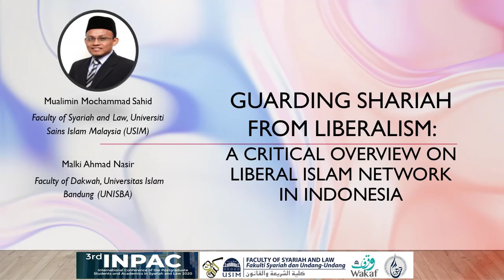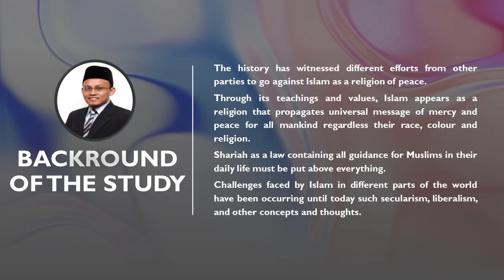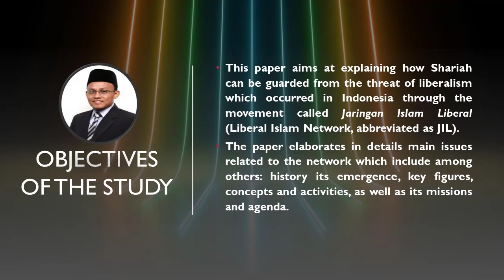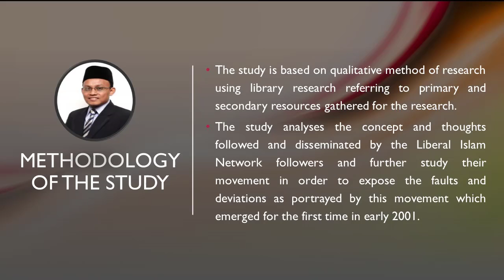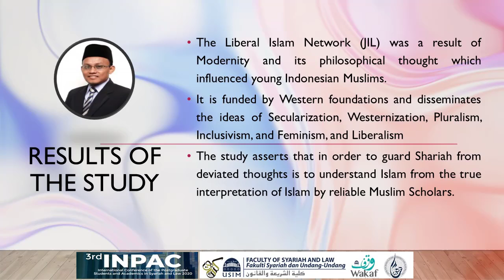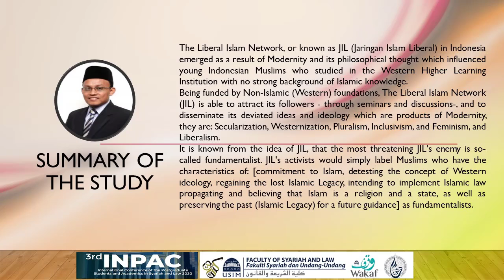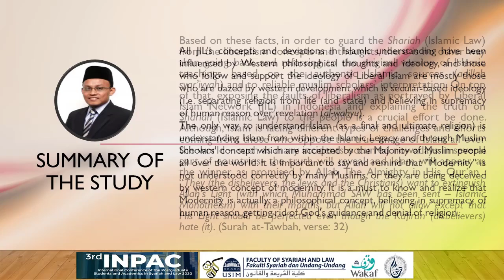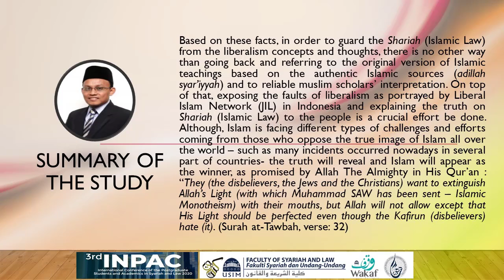Guarding Shariah From Liberalism: A Critical Overview On Liberal Islam Network (JIL) In Indonesia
Virtually presented on 18 November 2020 during
The 3rd International Conference of the Postgraduate Students and Academics in Syariah and Law 2020 (INPAC2020)
المؤتمر الدولي الثالث للدراسات العليا والأكاديميين
Authors
Dr. Mualimin Mochammad Sahid
Faculty of Syariah and Law, Universiti Sains Islam Malaysia (USIM)
Dr. Malki Ahmad Nasir
Faculty of Dakwah, Universitas Islam Bandung (UNISBA)